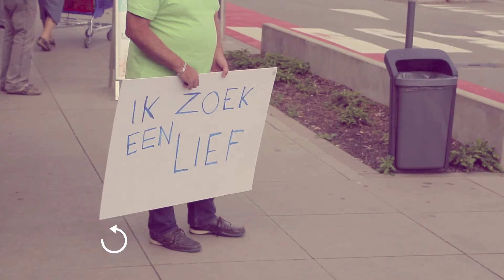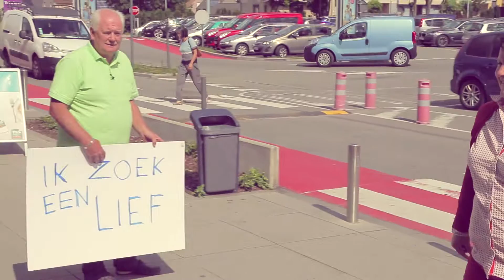De lifter Episode 38 - Vind je lief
Here's episode 38 of our branded entertainment mini-format "De Lifter" for telenet.